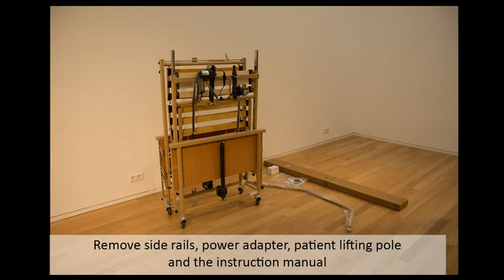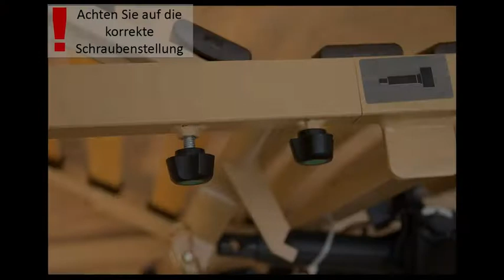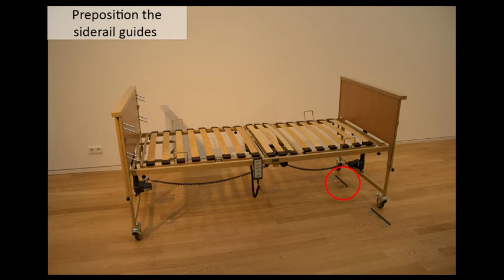Instrukcja montażu łóżka DALI II 24V